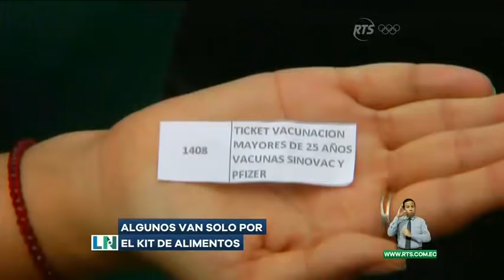La Noticia Estelar: Programa del 30 de Julio de 2021